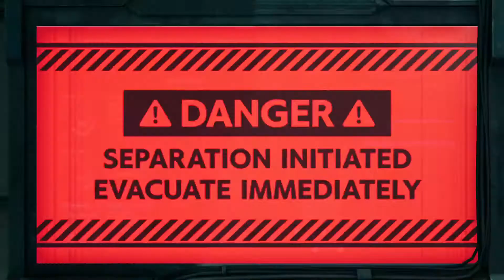FINAL FANTASY VII REMAKE - Reno/Rude Boss Fight and Plate Falling